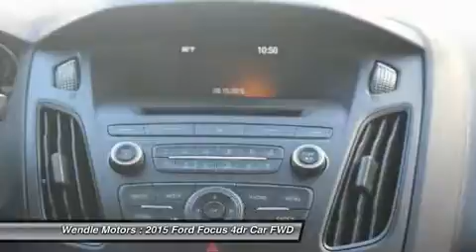2015 Ford Focus 1500782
2015 FORD FOCUS Spokane, WA
Stock# 1500782

Wendle Motors
9000 N Division St

This 2015Ford FOCUS SE will sell fast!! *Backup Camera* *Bluetooth* SAVE MONEY AT THE PUMPS KNOWING THISFORD GETS 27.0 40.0 MPG *Please let us help you with Finding the ideal New, Used, or Certified vehicle, - Getting the best prices and incentives available and Explaining purchase, lease, and financing options.* *Wendle Ford Sales prides itself in exceeding all customer expectations! The next step? Give us a call to confirm availability and schedule a hassle free test drive! We are located at: 9000 North Division Street, Spokane, WA 99218.*Save Up To $2,750 - $1,000 Ford Credit  Holiday  Bonus Cash (Requires Ford Financing) + $1,000 Retail Bonus Cash + $750 Retail Trade-In Assistance Bonus Cash (Requires a trade-in of 1995 or newer vehicle) . Residency restrictions apply. For all offers, take new retail delivery from dealer stock by 1/4/2016. See dealer for qualifications and complete details.